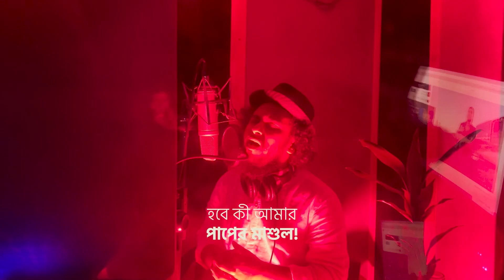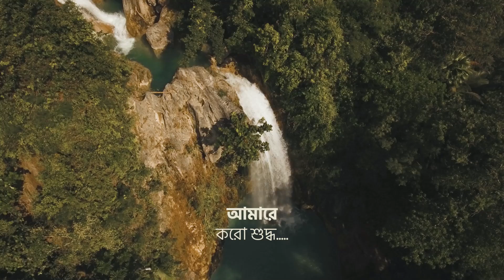Gonaher Jaal | Abu Ubayda | গোনাহের জাল | করুন সুরে গজল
Lyric, Voce & Music Producer: Abu Ubayda
Tune: Masum Billah
Dop assist: Abu Tuyab, Dop: Bm. Shakil
Production Manager: Naeem Subhan
Director: Abu Hurayra

🔸  ID - Abu Ubayda

🔸  Page - Abu Ubayda

🔸  ID -abu_ubayda_official

লিরিক
কত গোনাহের জালে করেছি
নিজেকে নিজেই বিলীন,
আমার ধূসর এই নেকের খাতা
পাপে পাপে মলিন!
শেষ বিচারের হে অধিপতি
আমারে করো শুদ্ধ.
চাই না আমি পাপে পাপে ভুলে
হয়ে থাকি সদা রুদ্ধ।
হে মাবুদ
হে মালিক
হে রাহিম
হে খালিক

বুঝে নাবুঝে করেছি যে ভুল
হবে কী আমার পাপের মাশুল!
যাপিত জীবন ভুগছে ভুলেই ভুলে
রং তামাশায় রেখেছি মেখে।
বিভোর নেশায় নিজেকে রেখে।
এ কোন জগৎ বসেছি আমি খুলে।

আমারে করো শুদ্ধ,
হে মাবুদ
হে মালিক
হে রাহিম
হে খালিক

ঘোর আঁধার এক অচিনপুরে
বিশম ব্যাথায় হৃদয় পোড়ে
নুরের আলো পাবো কোনসে দূরে
তন্দ্রা বিভোর জীবনে আমার,
চন্দ্রালোকেও উনতা আভার,
সুর বাঁধেনি তারার মেলা জুড়ে

আমারে করো শুদ্ধ,
হে মাবুদ
হে মালিক
হে রাহিম
হে খালিক